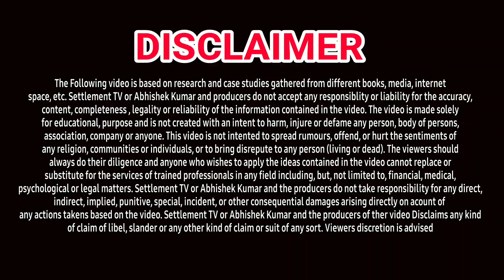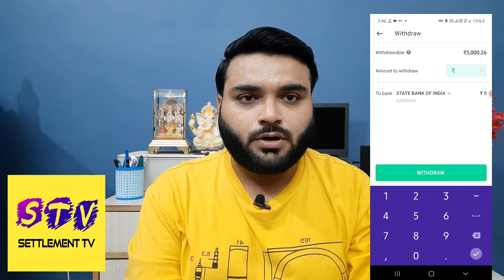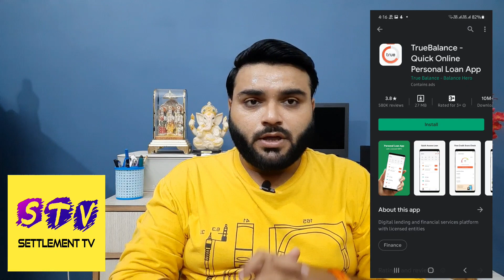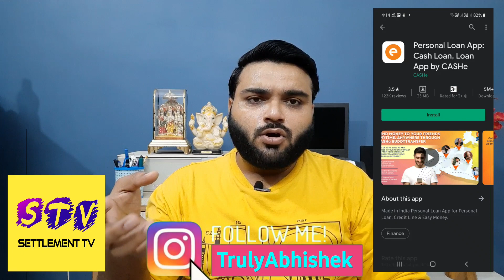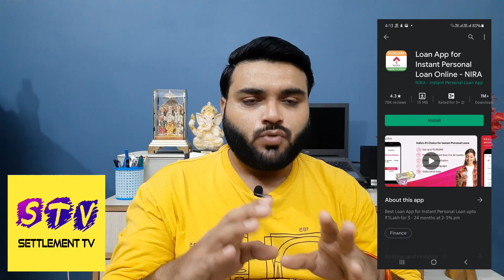Top 10 loan apps without salary slip | Instant loan apps | इन एप्स पर करो Apply आसानी से मिलेगा लोन!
घर बैठे हज़ारों रुपये 💰 कमाओ GROWW APP के SHARE & EARN से!

1. LOAN APPS
2. TOP 10 LOAN APPS IN INDIA
3. INSTANT LOAN APPS
4. LOAN APPS WITHOUT SALARY SLIP
5. INSTANT LOAN APPS
6. LOAN APPS LOW CIBIL
7. INSTANT APPROVAL LOAN APPS
8. 10 BEST LOAN APPS IN INDIA
9. NEW LOAN APPS IN INDIA
10. INSTANT LOAN WITHOUT SALARY SLIP
11. TOP TEN LOAN APPS